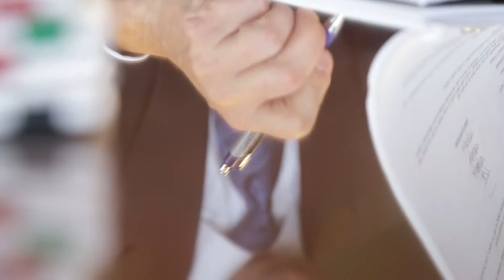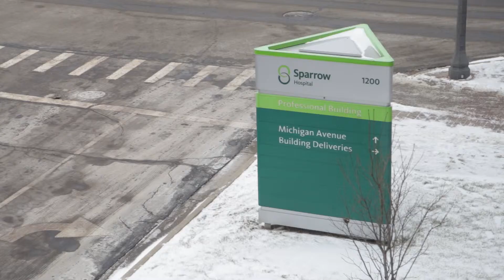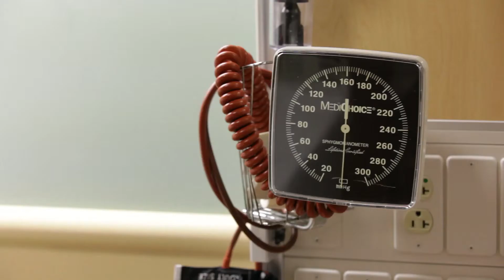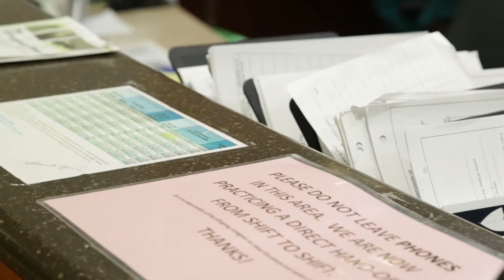From siloed system to integrated network: Sparrow's story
2015 Transformation Award Winner in Value Based Care

With the health care industry rapidly moving toward value-based care, Sparrow Health System had a dilemma at hand: take the plunge as market leaders in care transformation or wait until others in the mid-Michigan area made the first move.

Sparrow chose the former and partnered with Advisory Board Consulting and Management to develop a clinically integrated network and a centralized entity to support population health services. Watch the video to learn about the development of Sparrow Care Network—and its positive impact so far.